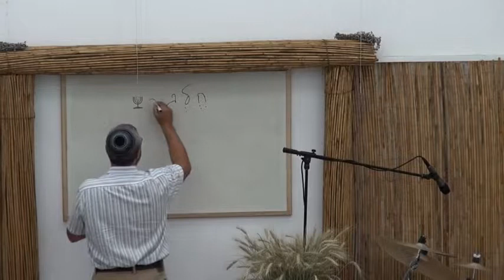2014 07 26 Духовное ожирение и соль